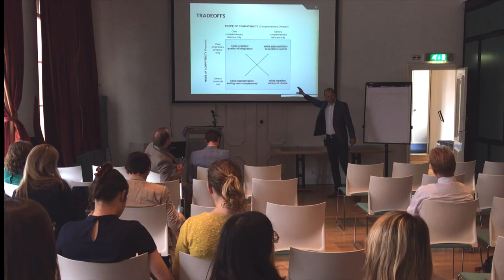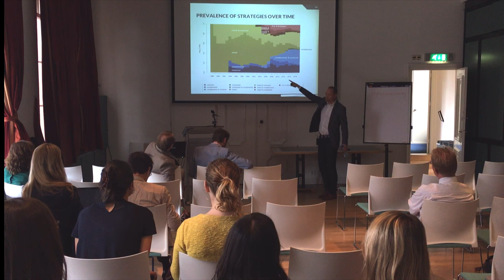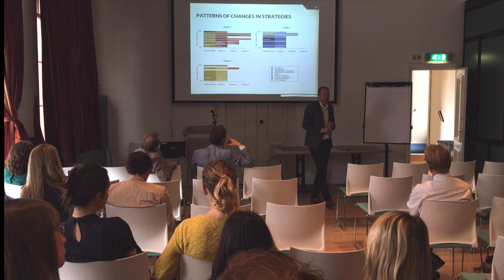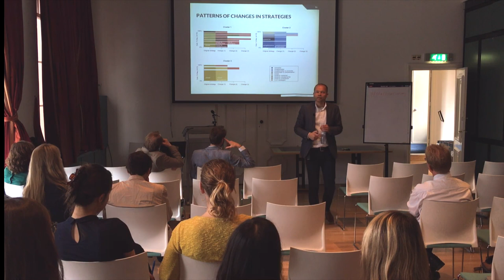Digitization and the development of platform strategies in home automation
Keynote by Hans Berends at the workshop: “Platform Economy: Innovation, Entrepreneurship and Public Policy Perspectives”

"The trend to incorporate digital capabilities into physical products enables connections that stretch across platforms. This study extends theory on platform innovation strategies using a
comparative, inductive study of 94 home automation platforms. We identify four archetypical platform strategies (closed, orchestrator, connector, and complementor) that differ with regard to
access for complementary products and the interfaces used. Longitudinal analysis shows that platforms increasingly combine different strategies and comparative analysis shows how choices of platform strategies can be explained by two pairs of tradeoffs concerning value creation and value appropriation."

Organized by:
Koen Frenken, Utrecht University

Utrecht University, Strategic Theme Institutions for Open Societies
NWO Nationale Wetenschapsagenda, Route Op Weg Naar Veerkrachtige Samenlevingen